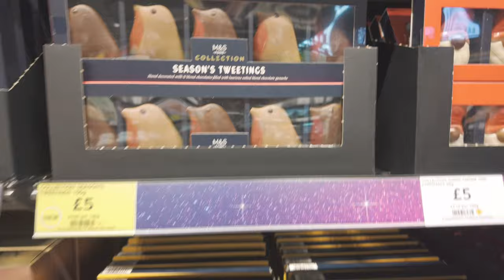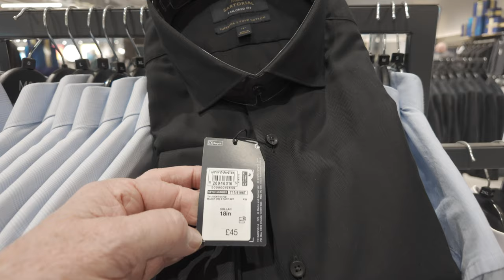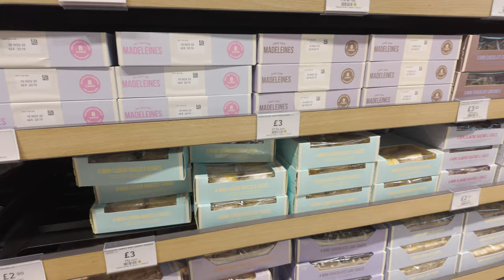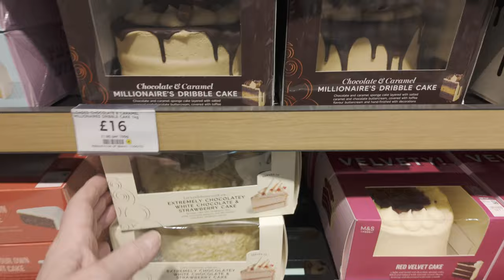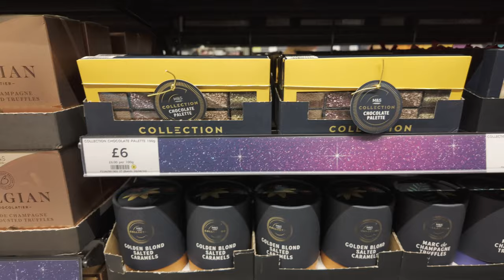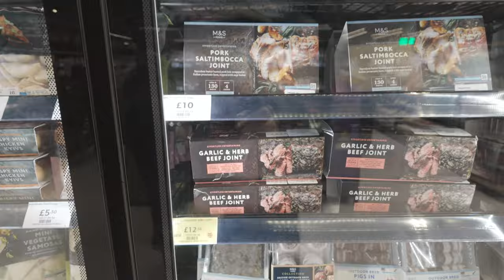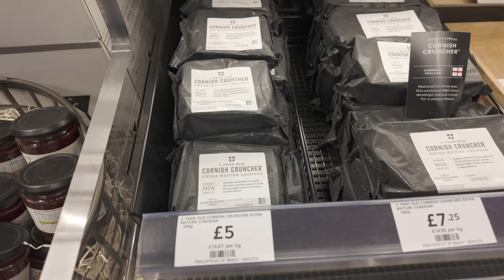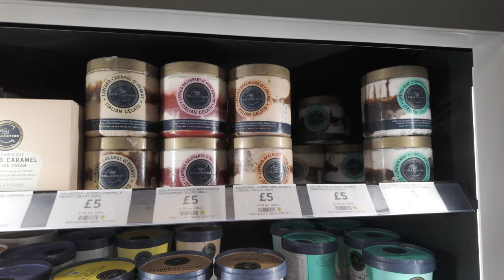M&S opens a new shop in Bullring Birmingham. Tuesday 7th of November.🎂🍕🍩🍓🍑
￼ Join me for our “I’m going to get it” 😂shopping trip at the new Marks & Spencer.
I have to tell you this is a very beautiful shop. One of the best Marks & Spencer‘s I have been in, the one we had was one of the worst I have ever been in. It is very beautiful and has a much bigger selection. I will be going there every month for my current bun with sultanas.😂😂￼